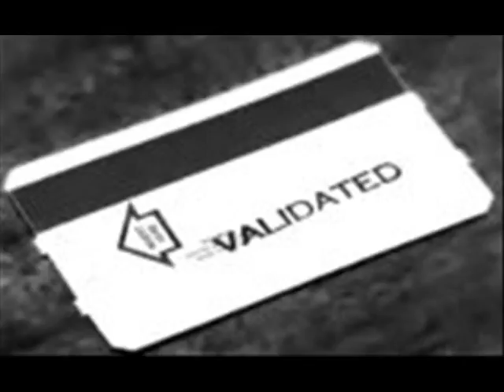Monday Movie HANGOVER- DKR Batman WEIRD JAMES FM96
Weird James rips apart the Dork Knight and Bane. Pearl Necklaces, raising parking poles, and more!